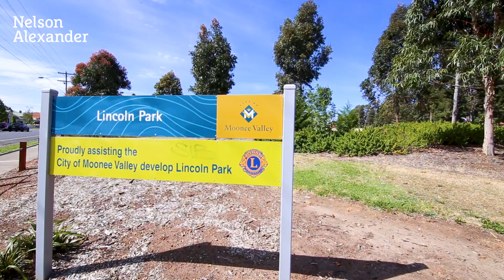18 Lawson Street, Essendon For Sale by Stefan Stella of Nelson Alexander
or call Stefan Stella on 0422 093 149

First time offered in decades, this clinker-brick classic occupies an impressively large block of land providing an array of options for those looking to renovate, rebuild or redevelop (STCA). Current accommodation includes three generous bedrooms (two with BIRs) and two bathrooms, formal lounge and central kitchen leading through to the large rear living room complete with gas heating and split-system a/c. Step outside to discover an undercover deck overlooking the simply enormous backyard (Moonee Ponds Creek reserve behind) with neat gardens, garage and carport via secure side driveway (remote-controlled) and plenty of room to expand. Walking distance to Montgomery Park and Moonee Ponds Creek trail, it's also close to public transport options (buses and trams), popular schools, local cafes and renowned shopping precincts, as well as easy access to Citylink. Land approx 942sqm. What a rare and exciting opportunity!